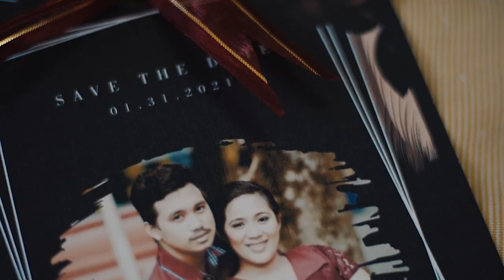TJ & Jane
January 31, 2021 Wedding

            Savannah Multimedia
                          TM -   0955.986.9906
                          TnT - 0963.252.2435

Event Place:
           Grotto Vista

HMUA:
         Maron Lorenzo - 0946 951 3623

EMCEE:
         Giovanni Joseco